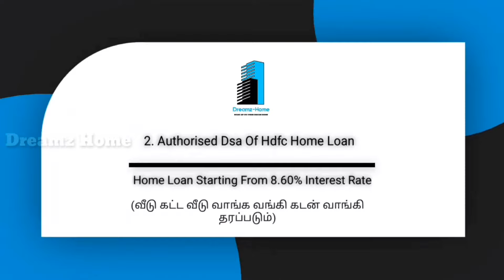மதுரை பார்க்டவுன் அருகில் பட்ஜெட் வீடு விற்பனை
Hi

For More Details Contact Dreamz Home - 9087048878